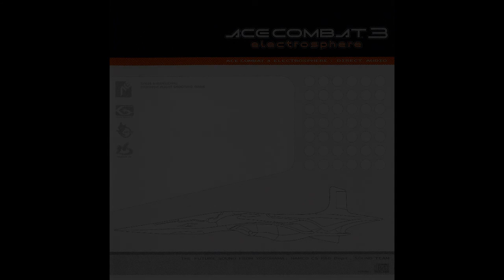"Eye Of The Storm" (Extended) - Ace Combat 3